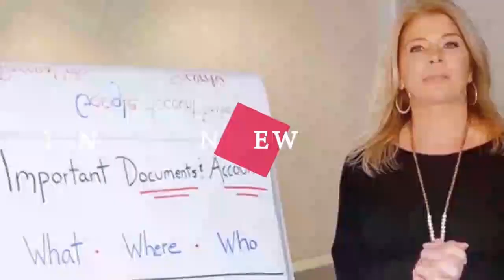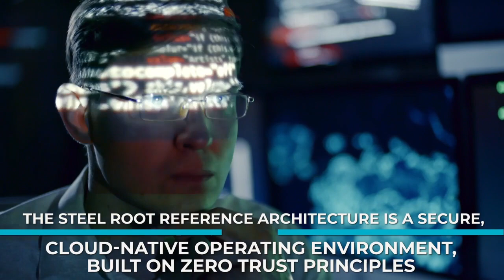What is a Shared Responsibility Matrix? -123 CMMC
To find out more about the scope and responsibility matrix you can

This episode of 123 CMMC is about scope and responsibility matrix but also tries to cover the following subjects:
- Managed service provider
- Shared responsibility matrix
- Scope matrix

Have I addressed all of your concerns about scope and responsibility matrix?
People who searched for managed service provider likewise searched for shared responsibility matrix.

Madison, Connecticut